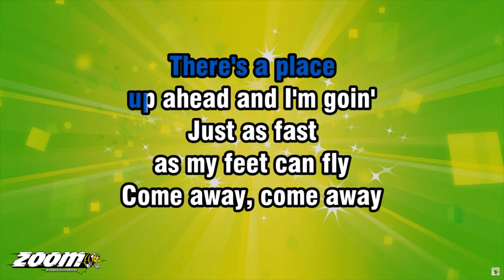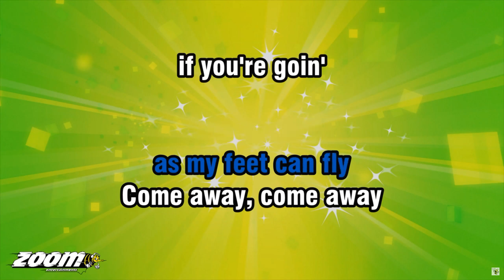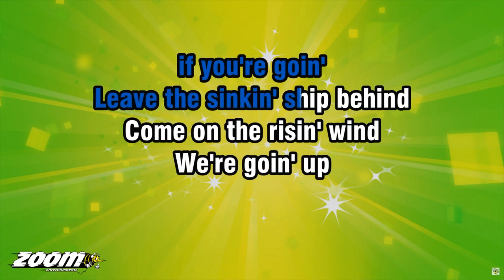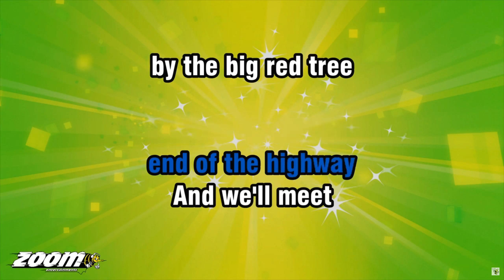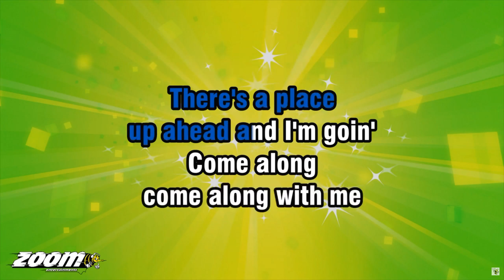Up Around The Bend